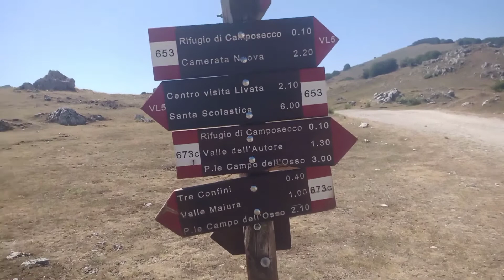mtb Monti Simbruini 🇮🇹 biking with subtitles